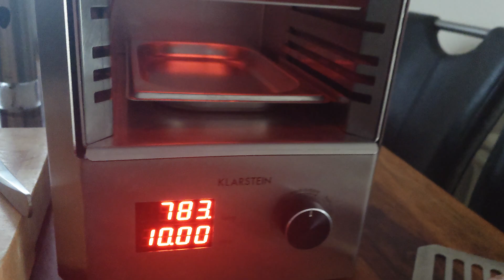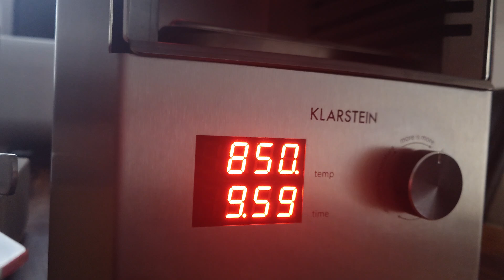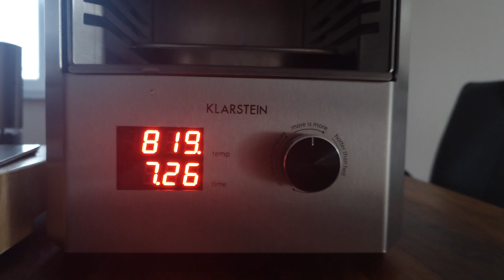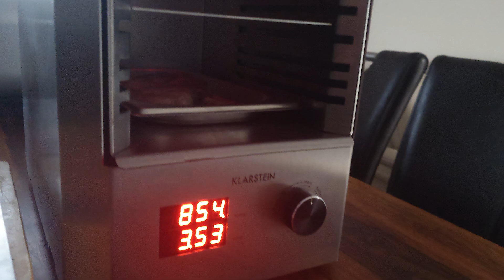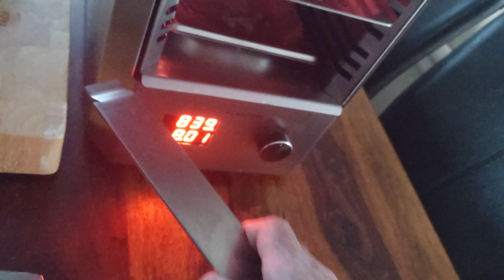Beefer Klarstein Steakreaktor 🥩 Ein Beefer kann helfen, eine perfekte Kruste zu erzeugen bei ca.850C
Der heisse Kern: Der Klarstein Steakreaktor  Hochtemperaturgrill revolutioniert mit seinen 2100 Watt und bis zu 850 °C Oberhitze die Steakzubereitung. Dank seines leistungsstarken Strahlungs-Heizelements gibt er eine besonders intensive Wärme an das Fleisch ab. Dieses Verfahren zaubert in Minutenschnelle eine aromatische, karamellisierte Kruste, während das Steakinnere unglaublich zart und saftig bleibt. So entstehen ganz besondere Röstaromen, die für ein einzigartiges Gourmeterlebnis sorgen.